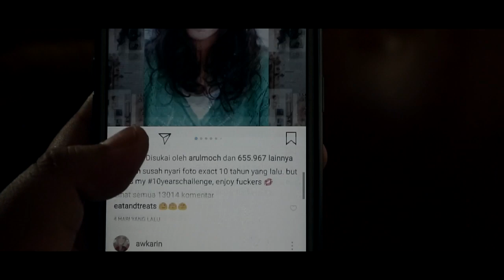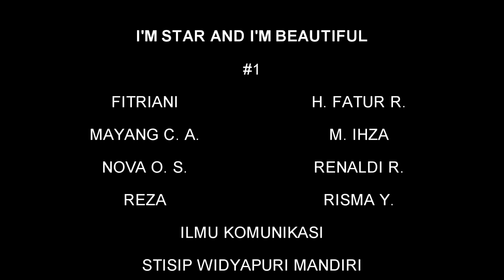STOP BODY SHAMING, BAHAYA !